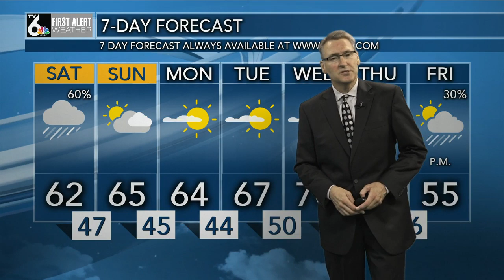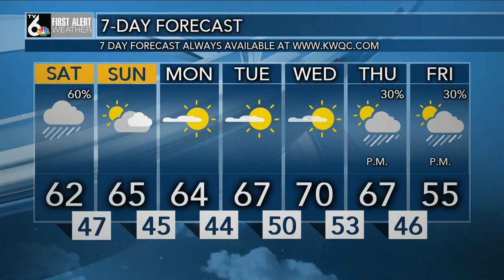First Alert Forecast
Saturday rain, Sunday sun